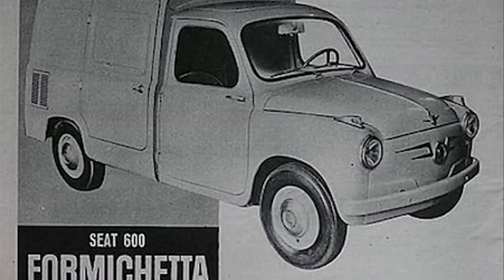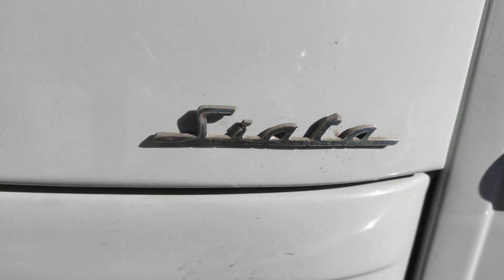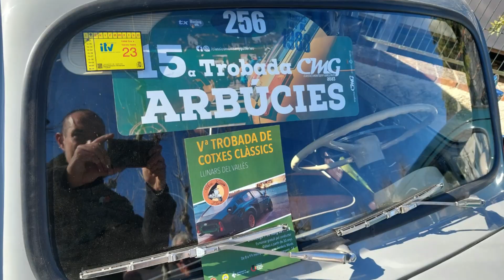Siata Formichetta mixta la furgoneta derivada del Seat 600 D. Año 1965.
La Siata Formichetta es una pequeña furgoneta derivada del SEAT  600 D, fabricada por la filial Siata Española S.A. en su fábrica situada en Tarragona. Estaba destinada a la industria, y se construyeron dos versiones, el modelo Combinado y el modelo Estándar, su capacidad de carga era de 300 kg.